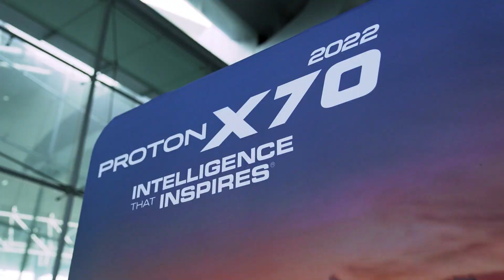PROTON X70 Media Interview - iGarage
Soon Meng Sim from iGarage experienced the PROTON X70 and here’s his take on the Intelligent SUV.​

Powered by a 1.5 TGDi engine which delivers performance and matched to a 7-DCT gearbox it performs well in all road conditions giving drivers an exciting experience on every journey. ​

Discover more about the PROTON X70 via the official PROTON